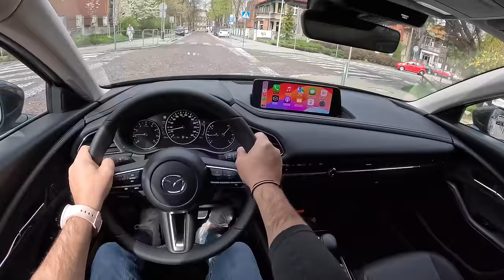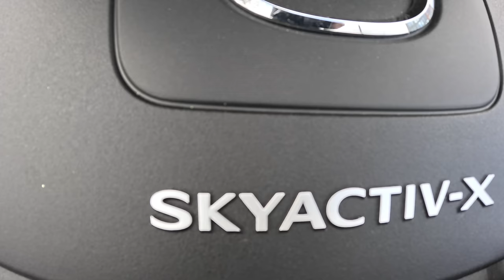NEW Mazda CX-30 2024 [2.0 Skyactiv-X 186HP]|0-100| POV Test Drive #2044 Joe Black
👉  Car: Mazda CX-30 2.0 Skyactiv-X 186HP 2024

0:00 Intro
0:12 Walk-around and interior
1:50 Casual driving
4:38 Tunnel
5:16 City drive
8:00 Bumpy road
9:30 Highway
12:53 Acceleration
13:05 Casual driving
25:42 Engine view
26:12 Fuel Consumption

Engine: 2.0L Petrol (Gasolina) 4-cylinders
Displacement (cc): 1998
Power: 137 kW/186 hp
Torque: 240 Nm
Transmission: Transmission: 6-speed automatic
Traction: FWD ( Front-Wheel Drive )

Acceleration (0–100 km/h): 8,3 s.
Acceleration Joe (0–100 km/h): 9,1 s.

Fuel Tank Capacity: 51L
Total Range: 911 km
Weight: 1368 Kg
Cargo Space: 430 Liter
Model: 2024
Base Price: 27.990 EUR

Driver: Joe Black
Video: GoPro Hero 12 Black
Edit: MacBook Pro / Final cut Pro X